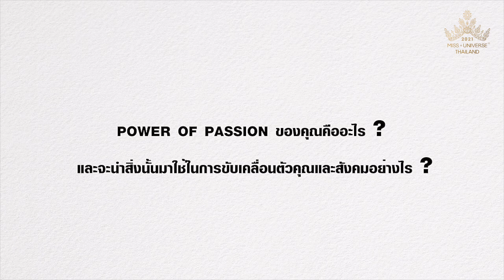MUT2021 | 63 FINALIST SELECTION | NET เนท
Message from her...
ข้อความจากผู้เข้าประกวด...

เนทคิดว่า Miss Universe เป็นพื้นที่ให้ผู้หญิงได้โชว์ Universal Values ของตนเองไปในระดับสากล แต่ละคนสามารถเป็น Role Model ในด้านที่เป็นประโยชน์ต่อสังคมได้ จากความสามารถ และเรื่องราวของตนเองประสบการณ์การเป็นนักกีฬาลีลาศที่ประสบความสำเร็จทำให้เนทรักการเป็น Performer และมี Passion กับสิ่งที่ทำเสมอPassion ของเนทตอนนี้คือ ต้องการเป็นกระบอกเสียงให้กับคนที่ไม่มีเสียง หรือเสียงอาจจะไม่ดังพอ ออกมาแสดงจุดยืน หรือจุดประกาย ให้ค่านิยมต่างๆในสังคมเปลี่ยนแปลงไปในทางที่ดีขึ้น กดติดตามช่อง TPNG เพื่อรับชมรายการใหม่ๆได้ที่

ติดตาม TPNG ในช่องทางอื่นๆ